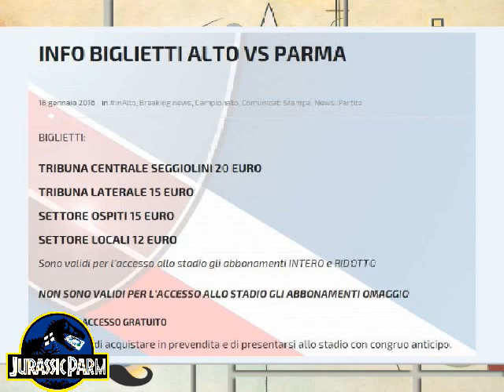Jurassic Parm p 22: Veni vidi ALTOVICI! (Speriamo)